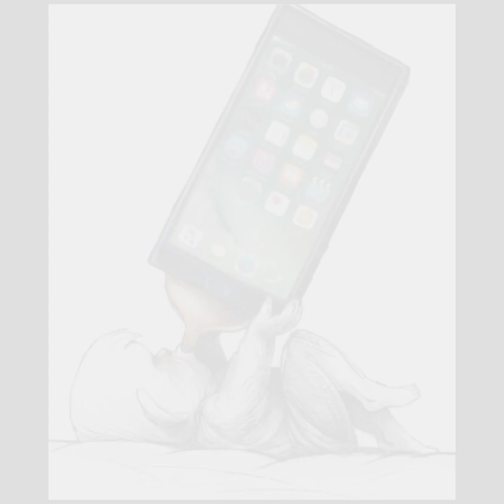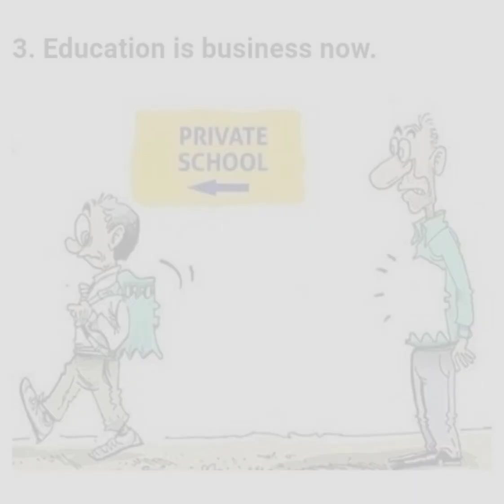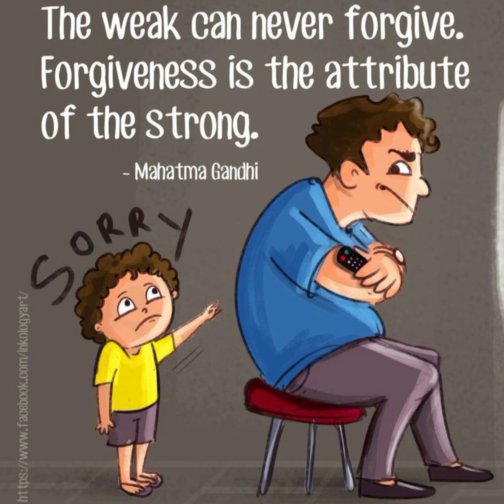One Pecture With Billion of wordz|| Pecture With Deep Meaning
One Pecture With Billion of wordz|| Pecture With Deep Meaning |Motivational Images
Today world suitation Nowadays world Reality.

“The road to truth is long, and lined the entire way with annoying bastards.”

“A lie would have no sense unless the truth were felt as dangerous."

“The old faiths light their candles all about, but burly truth comes by and blows them out.”